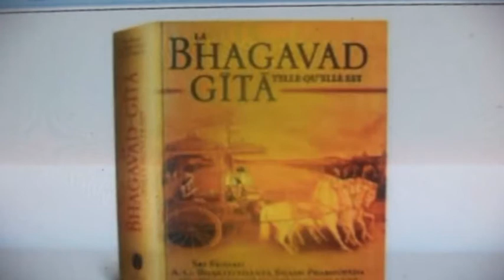For better understanding of YOUR depression